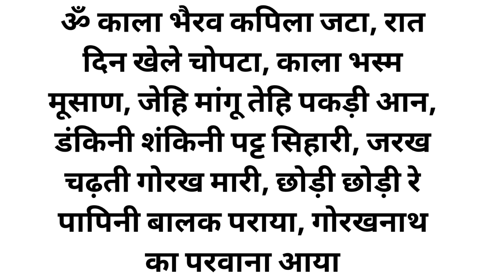यह शाबर मंत्र आपको नज़र टोना टोटका से हमेशा बचाता हैं 11 बार मंत्र बोल कर फूंक मार देना।